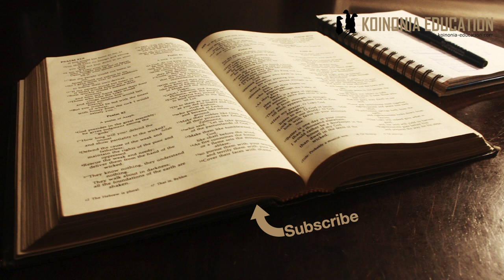Injili Ya MArko 1:14-15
Mwanzo wa huduma katika Galilaya
14 Hata baada ya Yohana kutiwa gerezani, Yesu akaenda Galilaya, akiihubiri Habari Njema ya Mungu, 15akisema, Wakati umetimia, na ufalme wa Mungu umekaribia; tubuni, na kuiamini Injili.

Yesu anatangaza habari njema!
 Kwaza anaeleza tu kwamba Yohana ametiwa gerezani,
Haelezi sana sababu lakini inawezekana inonyesha ”muda wa Yohana umepita” na ”muda wa Yesu unaanza”
Ataeleza tena kwa kifupi juu ya kifo cha Yohana katika 6:14-29 lakini hiyo ni baadaye.
Marko anasema alifika Galilaya na alianza huduma yake ”Akihubiri Habari njema ya Mungu”
Galilaya ilikuwa sehemu ambayo haikutulia, Biashara, Siasa watu wa kila aina. Ilikuwa sehemu ya kulipiua mambo mbali mbali. Mvutano wa siasa na dini ilikuwa inafanyika hapa.
Tusidhani huduma ya Yesu ilianza mahali iliyokuwa imetulia na kati ya watu ambao ni wa amani, kinyume na hivyo….
tunaposoma ”alihubiri habari njema ya Munugu” tusidhani kwamba ni nukuu ya maneno yake bali ni kuelezea huduma yake kwa jumla.
Lakini pia inawezekana sana maneno hayo yalitumika maana yanavutia.
Tunaposoma zaidi katika Marko tutajifuza zaidi juu ya hizo habari njema, kwa kuelzwa juu ya miujiza, uponyaji matendo ya upendo, hata kifo chake na kufufuka kwake yote inahusika katika maneno ya ”habari njema ya Mungu”

Habari njema ina Tamko mbili na mashauri mawili

”Wakati Umetimia”
Sote tunajua kwa uzoefu wetu wa maisha kwamba kuna wakati ”muda” ambao imakuwa wa maana zaidi kuliko zingine katika maisha yetu.
Wakati umetimia inaonyesha kwamba ni muda rasmi uliypangwa na Mungu si kwa bahati au pita pita tu
Na pia ni mda rasmi wa muhimu sana katika huo mpango wa Mungu
Manabii wamenena maandalizi yamefanyika na sasa muda umetimia

”Utawala wa Mungu unakaribia”
maana ya  utawala wa Mungu inamaanisha utawala usiyo na mipaka.
Utawala huo kwa ufahamu wa Wayahudi umekuwepo juu yao na utakuwepo kwa wote na utadhihirika kwa wakati wake, na kwa mahubiri ya Yesu muda huo wa kudhihirika umeingia.
Yesu anaonyesha kwa kupitia mahubiri na matendo yake
Hata leo utwala huo unaendela kuingia
Ipo siku KILA MTU ATA KIRI UTAWALA HUO

”Tubu”
Bila shaka tumesikia ”Tubu uokolewe” na mara nyingi inapoongelewa anayeongea anajaribu kutupatia hisia ya hatia.
Lakini kutubu maana yake ni kugeuza, kuacha kwenda unakokwenda na kwenda kungine.
Hisia ya hatia inaweza kuwepo lakini toba ni zaidi ya hisia ni badiliko ya maisha
Wakati unapogundua ukweli unabadili njia kuifuata hiyo kweli
Toba inakuwa na utiifu ya kufuata Injili kumfuata Mungu

”Amini Injili”
Kuamini kwa mtazamo wa agano Jipya si jambo la kukubali kitu fulani kiakili
Ni kutenda kufuatana na kile ulichokifahamu.
Hakuna imani bila matendo kwa mtazamo wa Agano jipya!
Injili au Utawala wa Mungu inapoingia ndani ya watu inaleta mabadiliko, mabadliko yanayoonekana kwa watu wengine
Huwezi kuamini bila kuonyesha mabadiliko

Habari Njema ni kitu
Kufahamu na kujiendeleza katika ufahmu ya Injil ni muhimu sana
Kujizoeza kuomba
Kujiendeleza katika maandiko
Kujifunza zaidi juu ya Imani (doctrine nk)
Yote hayo ni muhimu katika kuleta utawala wa Mungu.
Mara nyingi ninapenda kutumia msemo ”Wokovu ni mwanzo wa safari”

Kutambua thamani iliyofichwa
Katika maisha ya kisasa tunazingatia sana muda na muda lazima ulipe. ”time is money” umewahi kusikia bila shaka
Lakini muda kutumika vyema kwa mafundisho ya Yesu ni katika mtazamo wa milele.
Umuhimu wa muda inapimwa kwa jinsi itakavyotusaidia katika maisha yetu toka sasa hadi milele.
Maombi
Kusoma Biblia
Kujifunza zaidi mambo ya ukristo
Tunahitaji kweli kujifunza kutathimini muda kwa njia tofauti na jinsi dunia inavyofanya.

Mungu huita sisi tunaitikia
Mungu anatuita tushiriki utawala wake, kazi yetu ni kuitikia.
Sisi tunahitaji kufikiria jinsi tunavyoitikia katika pirika za kila siku, tuko tayari kuwa watu wa ufalme wake
Injili inahusu kila eneo la maisha yetu na kuitikia kwetu inahitaji kuwa katika sehemu ya maisha pia
Tunaitikiaje?
Kuna sehemu ambayo utawala wa Munugu haujapata itikio letu?
Hiyo ni changamoto yetu leo